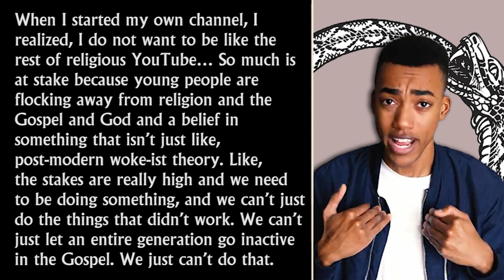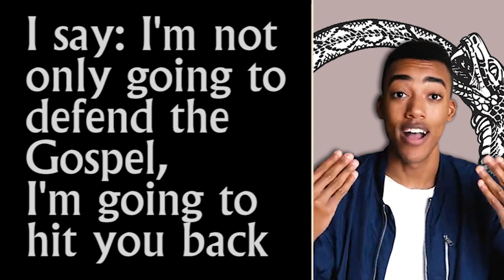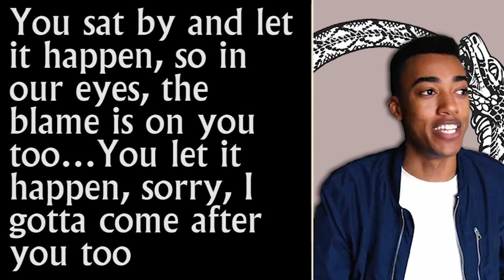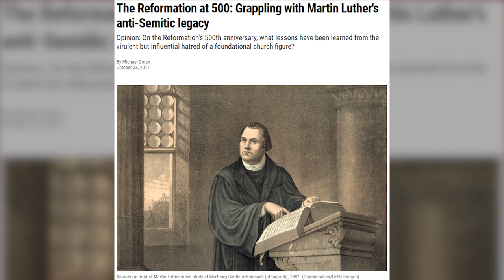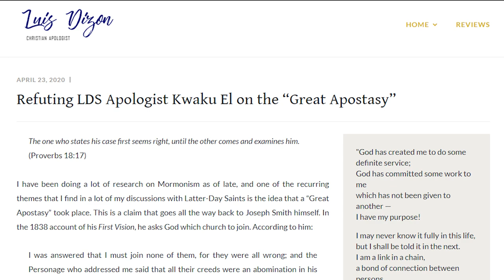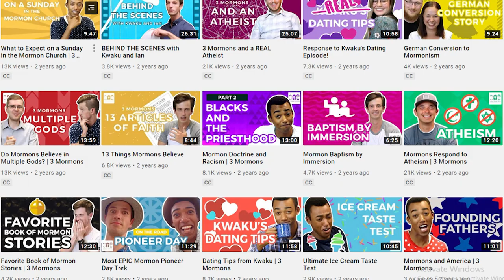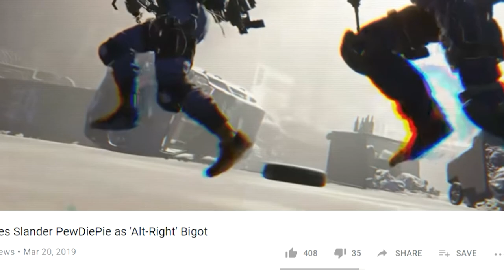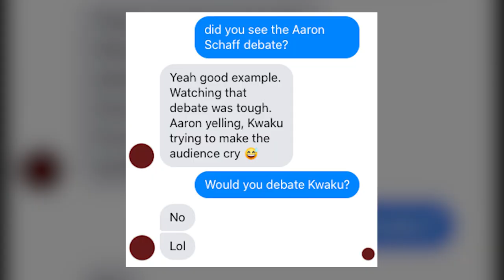Kwaku El - A Character Study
"Beware that, when fighting monsters, you yourself do not become a monster... for when you gaze long into the abyss, the abyss gazes also into you." - Friedrich Nietzsche